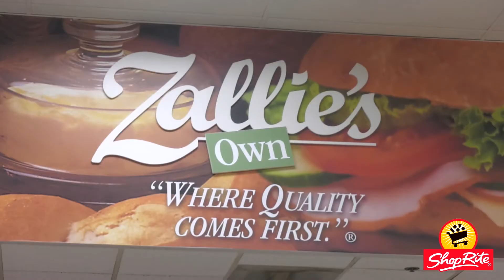2018 Heritage Award – Zallie’s Shoprite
ShopRite stores offer their customers the lowest overall prices and the greatest value in the marketplace. Zallie’s opened their first location in Gloucester Township in 1973. In September 2007, they opened up a second location on Chews Landing Road. Zallie’s ShopRite stores are dedicated to supporting the Gloucester Township community. Their associates are constantly collecting donations and holding events to raise money to support local food banks.